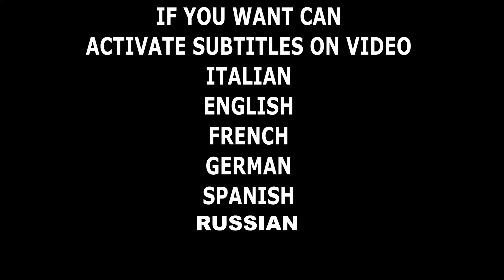COSTRUISCO UNA NUOVA ZONA DA LAVORO + APPENDIABITI CON PEZZI DI RECUPERO